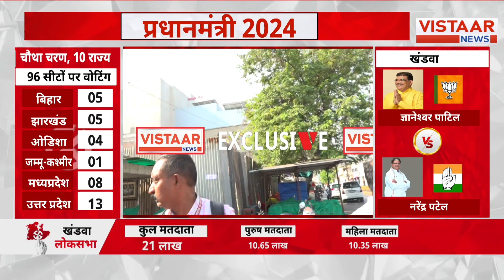Exclusive : मतदान करने पहुंचे सीएम Mohan Yadav ने कह दी बड़ी बात...| 4th Phase Voting | Election 2024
Exclusive : मतदान करने पहुंचे सीएम Mohan Yadav ने कह दी बड़ी बात | 4th Phase Voting